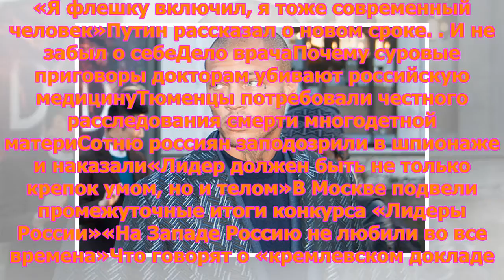«Самый красивый преступник» Америки прилетел к Бузовой в Москву